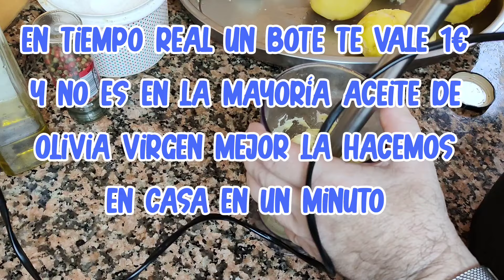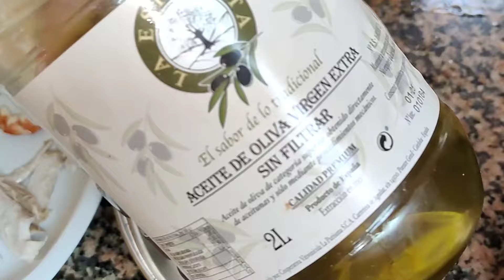ENSALADILLA RUSA DEL VERANO CON VENTRESCA DE BONITO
LA ENSALADILLA RUSA DEL VERANO CON VENTRESCA DE BONITO
HOLA AMIGOS HOY SI OS TRAIGO UN PLATO TIPICO DEL VERANO PERO EN MODO ESPECIAL CON VENTRESCA PARA EL QUE NO LO SABE ES LA PARTE MAS RICA DEL BONITO ESPERO QUE DISFRUTES DEL VIDEO
INGREDIENTES
UNA VENTRESCA GRANDE
6 HUEVOS COCIDOS
5 ZANAHORIAS Y 4 PATATAS GRANDES
1 BOTE DE GUISANTES
MAHONESA  DE OLIVA